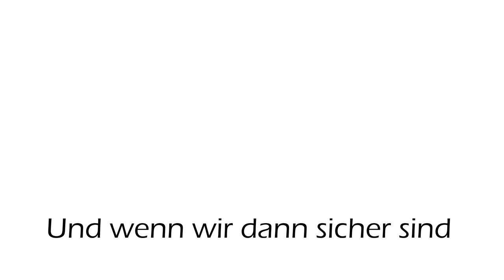Mit HELIKOPTER ins Krankenhaus! | 1. Mal Downhill Bike | Saalbach-Hinterglemm | Jacques Wassong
Zum ersten Mal habe ich ein richtiges Downhill-Bike ausprobiert! Ich war und bin so begeistert und hatte unfassbar viel Spaß! Dieses Fahrrad hat mir so viel Sicherheit und Vertrauen gegeben.
Leider wohl etwas zu viel, sodass ich immer sorgloser und unaufmerksamer wurde und dann gestürzt bin! Damit war der Urlaub und auch so ziemlich die Saison für mich zu Ende :(

Wenn ihr auch Musik für euren Content braucht, bekommt ihr für 2 Monate kostenlosen Zugang über meinen Link und unterstützt damit auch diesen Kanal! Vielen Dank! ❤️

🤩 𝐌𝐓𝐁 𝐒𝐲𝐧𝐝𝐢𝐜𝐚𝐭𝐞 - 𝐈𝐧𝐭𝐞𝐫𝐧𝐚𝐭𝐢𝐨𝐧𝐚𝐥𝐞𝐫 𝐌𝐨𝐮𝐧𝐭𝐚𝐢𝐧𝐛𝐢𝐤𝐞 𝐃𝐢𝐬𝐜𝐨𝐫𝐝!

Kommt gerne auch für einen netten Austausch auf meinem Discord vorbei. Hier bekommt ihr Hilfe zu allen möglichen Themen von einer tollen Community! Oder einfach nur zum Chillen und direktem Kontakt zu mir =)

MEINE AUSRÜSTUNG

Bikes:
- Specialized Enduro Elite Carbon 2017 in L
- Czar Ion Trial Bike

Protektoren:
- Brust -und Rückenprotektor - POC VPD System
- Knie -und Schienbeinschoner - Enduro Singletrack
- Ellenbogenschoner - POC Joint VPD Air
- Handschuhe - Fox Dirtpaw
- Fullface-Helm - POC Coron Air
- Enduro-Helm - Giro Chronicle MIPS
- Goggle - 100% Strata

Kleidung:
- kurze Hose - Endura Hummvee 2
- lange Hose - Endura Hummvee Zip
- Jacke - Endura Hummvee
- T-Shirts - Random Second Hand
- Schuhe - FiveTen Freerider Elements
- Rucksack - Ion Scrub

Pflege:
- Fahrradreiniger - F100
- Bürste - MucOff
- Kettenwachs - Squirt
- Fett - Shimano Premium